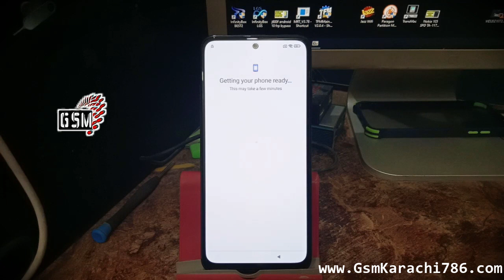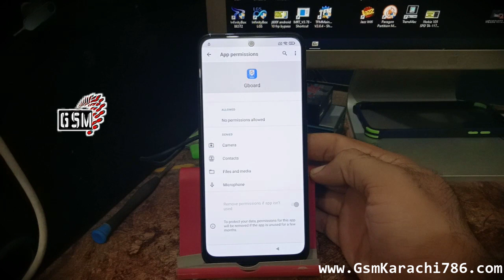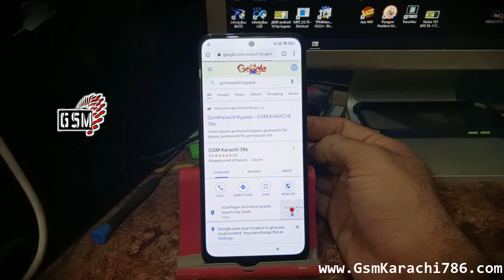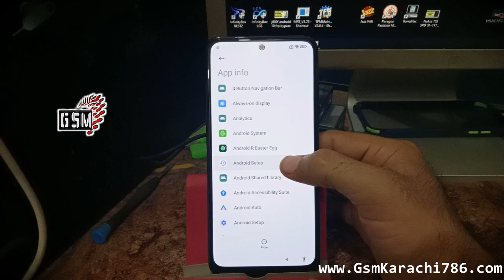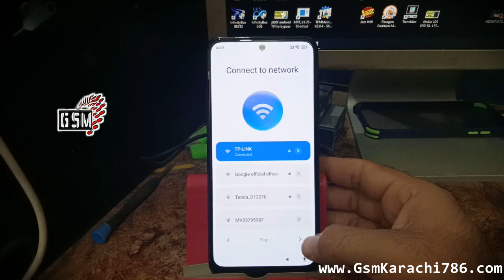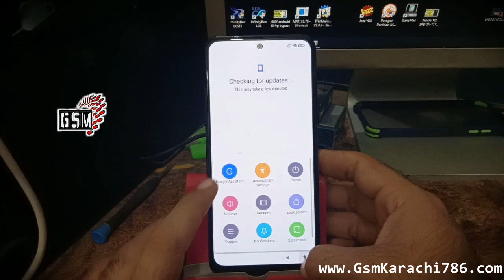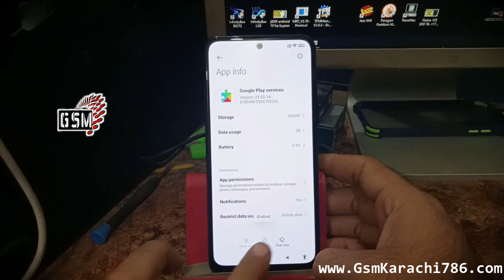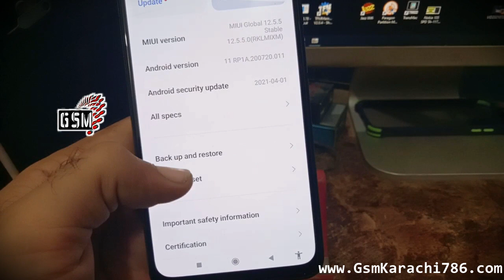Xiaomi Redmi Note 10s MIUI 12.5.5 Android 11 FRP Bypass Without PC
hi guy's
today i'm show you how to remove frp miui 12.5.5 latest version xiaomi devices. Xiaomi Redmi MIUI12.5.5 FRP Bypass Without PC. The Xiaomi Note 10s FRP Bypass Without PC